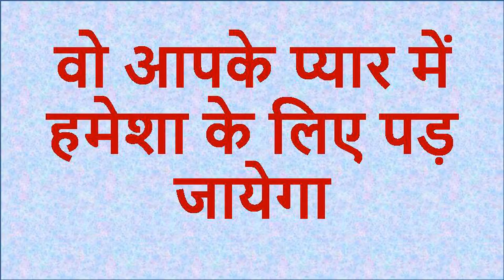बिना पंडित से मंत्र वः पैसे दिए वशीकरण सम्भोग का असर मिलेगा